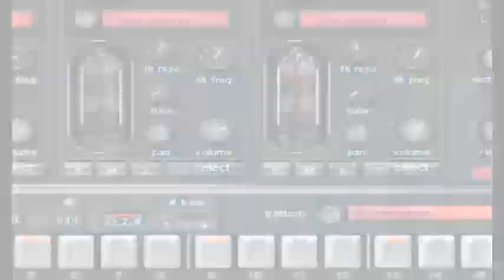TECHNO TRANS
All rights on Video Reserved.
Sva prava na video zadrzana.